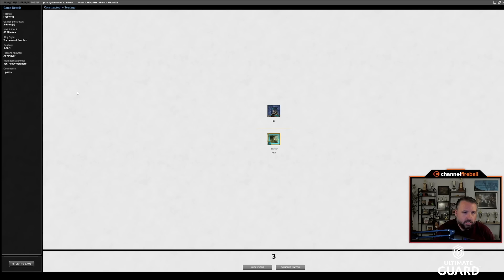Double Dragon Beats 'Em Up | Vintage Cube Draft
Minsc, Boo, and a pair of dragons - who could ask for more?